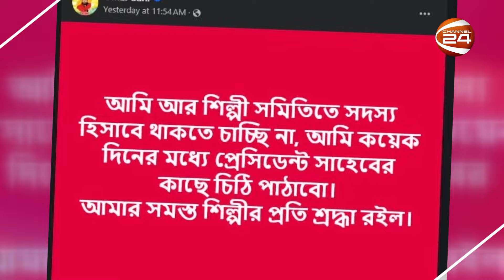চলচ্চিত্র শিল্পী সমিতির সদস্য থাকতে চান না ওমর সানী | Omar Sani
চলচ্চিত্র শিল্পী সমিতির সদস্য থাকতে চান না ওমর সানী | Omar Sani | BFDC Election | Channel 24

»» Office Address:
Bangladesh.